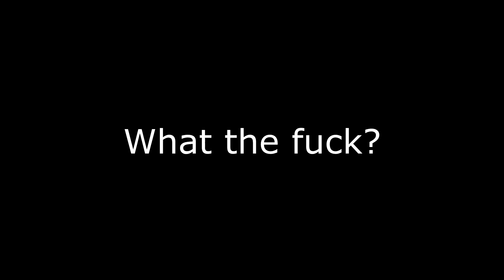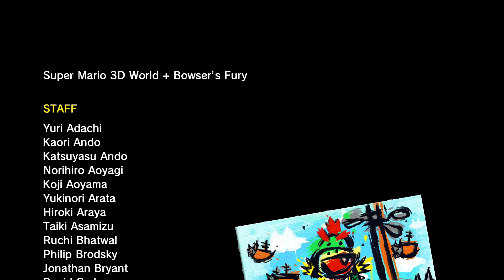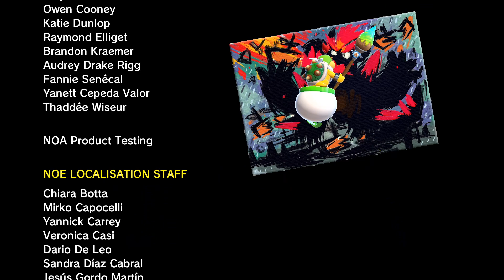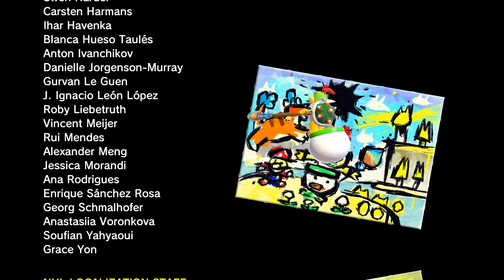Let's Play Bowser's Fury Part 2